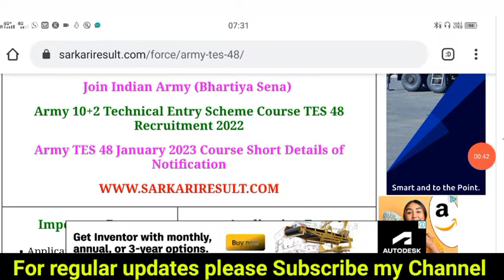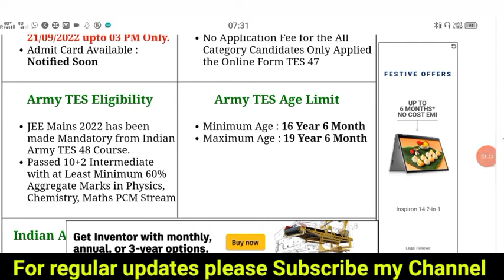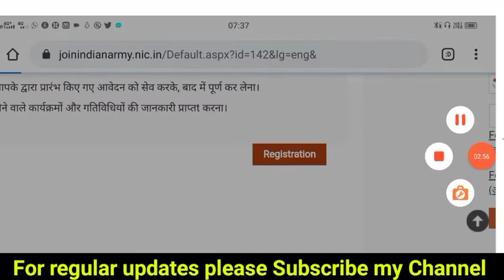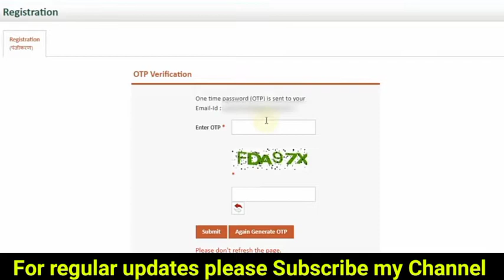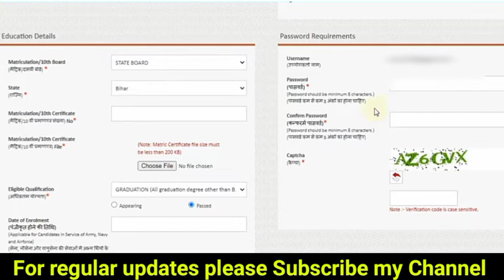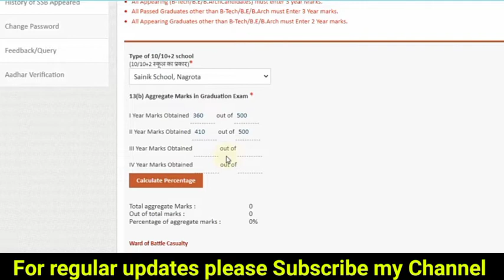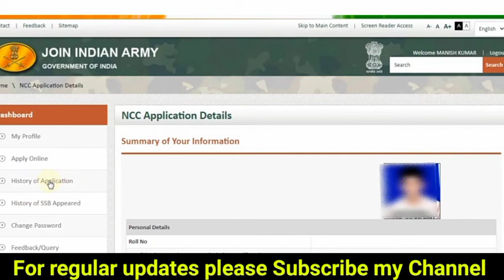Indian Army TES 48 Online Form 2022 Kaise Bhare || How to Fill Indian Army TES 48 Online Form 2022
tes 48 application form 2022,
tes 48 notification date 2022,
army tes 48 notification 2022,
indian army tes 48 recruitment 2022,
tes 48 notification 2022,
indian army 10+2 tes 47 online form 2022 kaise bhare,
indian army tes 48 online form 2022,
indian army 10+2 tes 48 online form 2022,
indian army tes 48 online form kaise bhare,indian army 10+2 tes 47 online form 2022,indian army tes 48 online form,
indian army online form 2022,
tes 48 entry in indian army